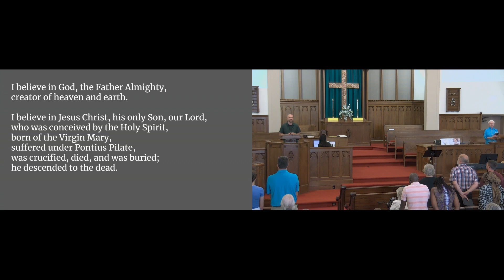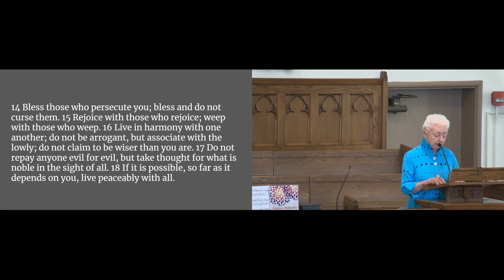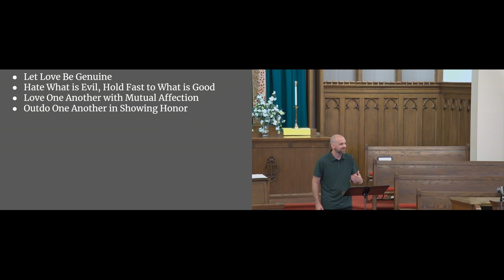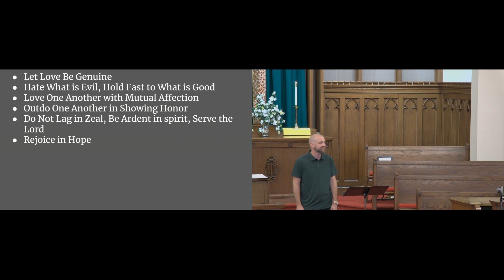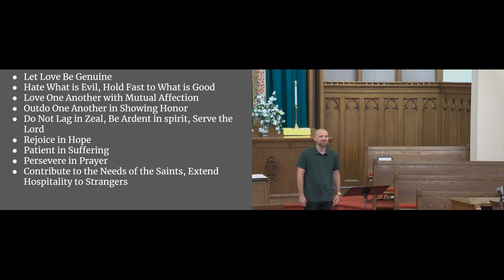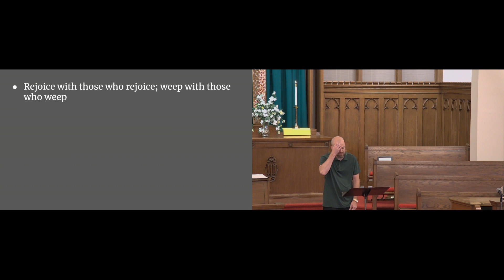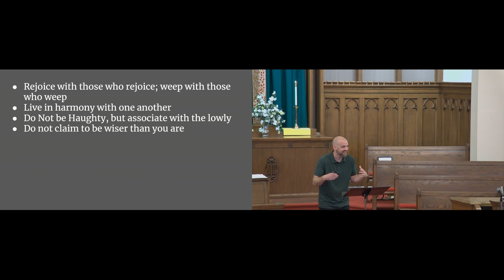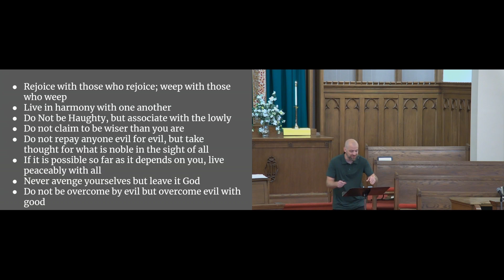Oxford United Methodist Church Service - August 18, 2024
Oxford United Methodist Church - August 18, 2024
Pastor: Caleb Henry
Sermon: Living Proof -- Service
Romans 12:9-21 (NRSVUE)
Please join us today in our virtual service.